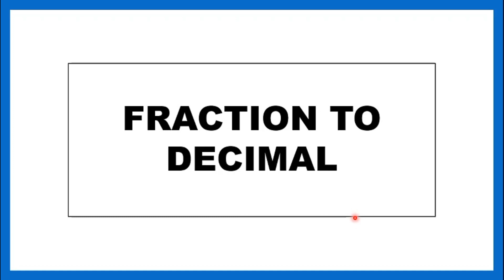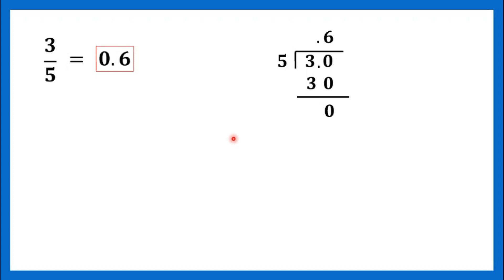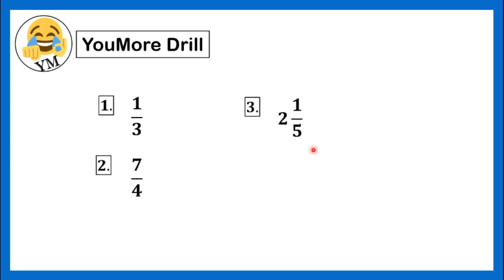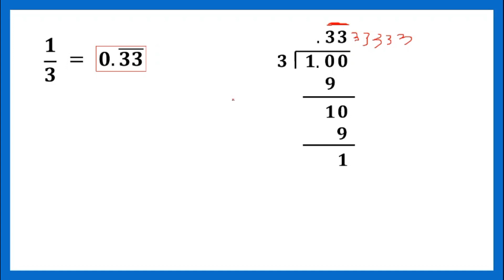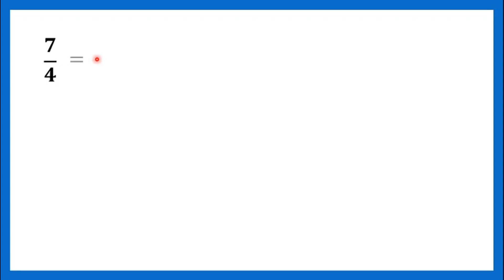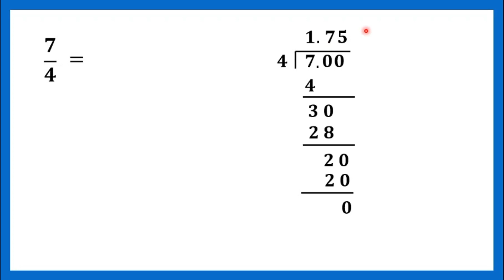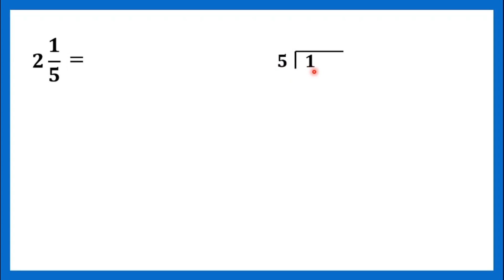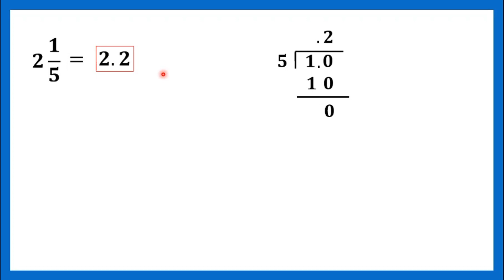[TAGALOG] Grade 7 Math Lesson: CHANGING OR CONVERTING FRACTION TO DECIMAL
Isang YouMore Kwenturuan tungkol sa kung paano gagawin ang changing or converting fraction to decimal number.